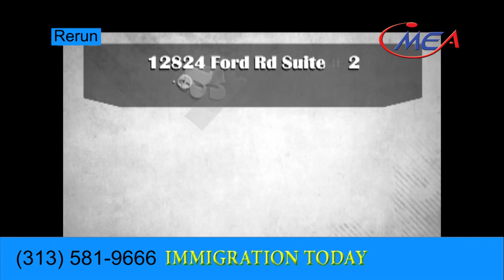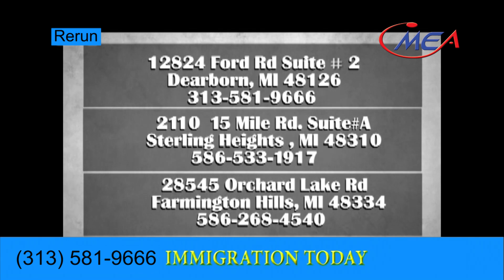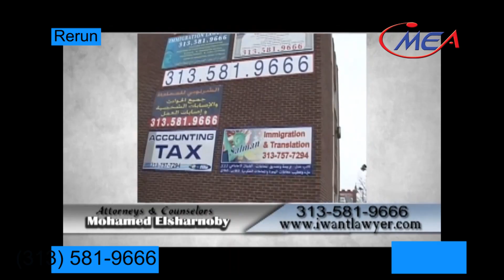Immagration today AUG 31 2016